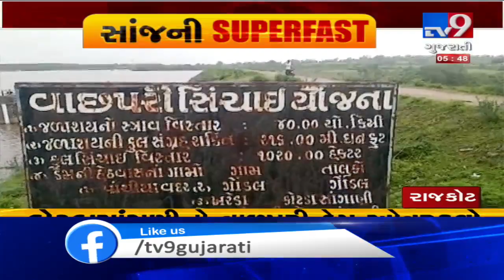Tv9's EVENING SUPERFAST Brings To You The Latest News Stories From Gujarat : 02-09-2019